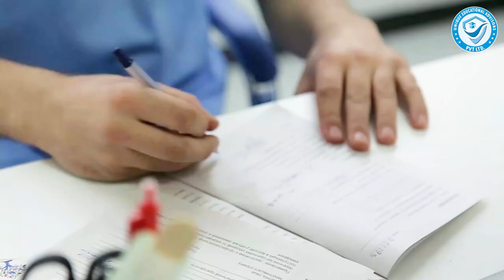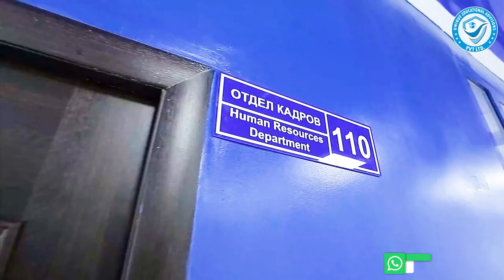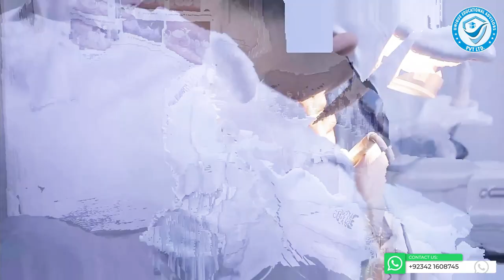Asian Medical Institute | MBBS | BDS | ASMI | By Unique Educational Advisors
Unique Educational Advisors pvt Ltd.
CEO Whatsapp Contect Numbers:
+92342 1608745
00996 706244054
Thanks For Reaching Out Us.
We are Providing Our Services For MBBS,BDS,ENGINEERING Etc.
In More Than Fifteen Countries Across The Globe.

We have our offices in 6 different cities of Pakistan.
we are official representatives of all the PMC A LISTED Madical Universities Of Russia,Kyrgyzstan,Kazakhstan,Uzbekistan,Tajiskistan,Chaina,Ukraine and some other European Countries.